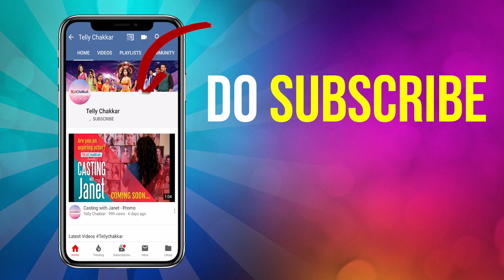Sana Maqbool and Vishal Vashishtha share their reason behind choosing fantasy as a genre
Take a look at the video!

Reporter- Vishakha Pandit
Cameraman & Editor - Amar Yadav